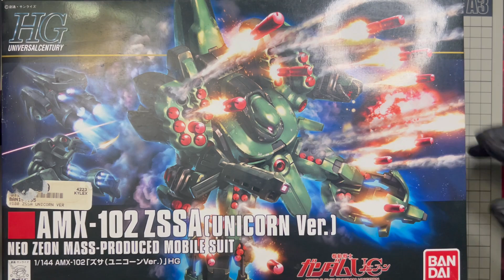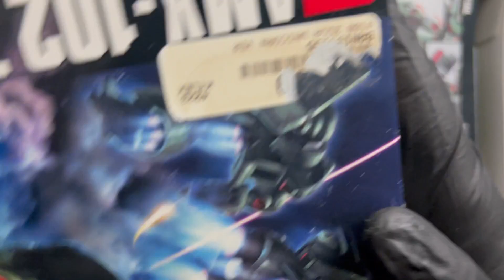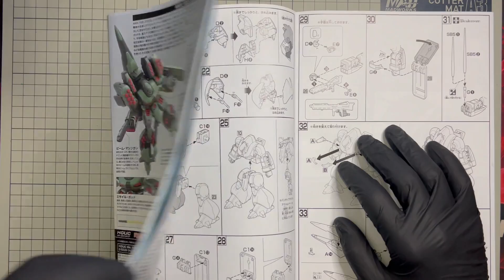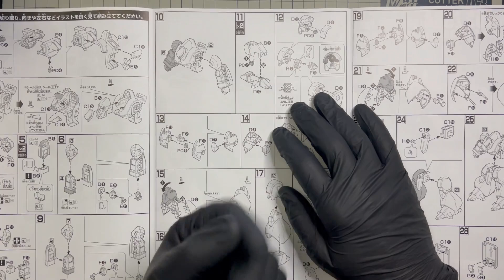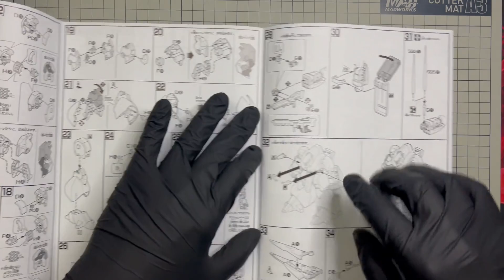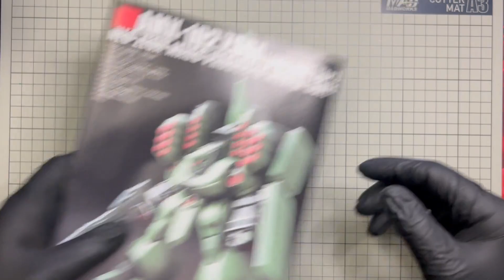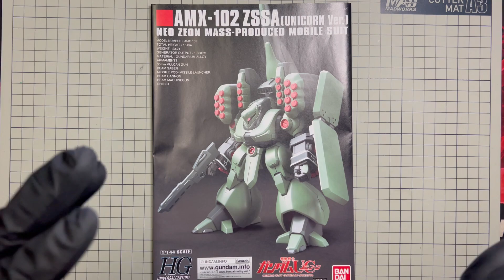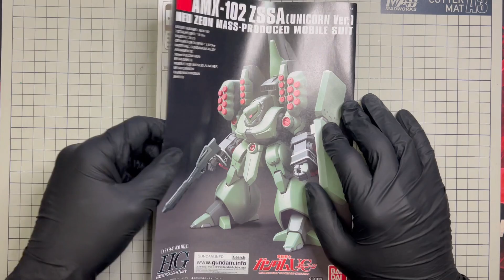Kit Preview : AMX-102 ZSSA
Los invito a que me acompañen a revisar este modelo tipo gundam en escala HG de la casa BANDAI, un modelo que tiene varios años y para que puedan comparar con los más recientes.